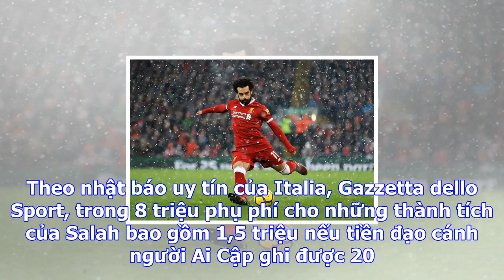Bongdaso - bóng đá số - tin tức - liverpool mất tiền nếu salah ghi thêm bàn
Theo nhật báo uy tín của Italia, Gazzetta dello Sport, trong 8 triệu phụ phí cho những thành tích củ...